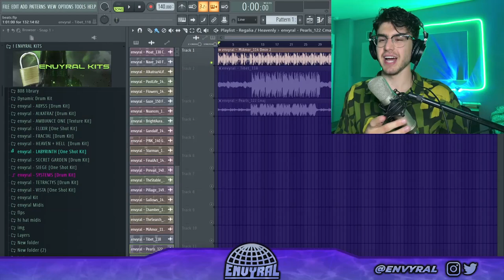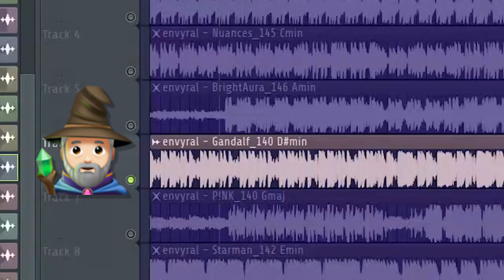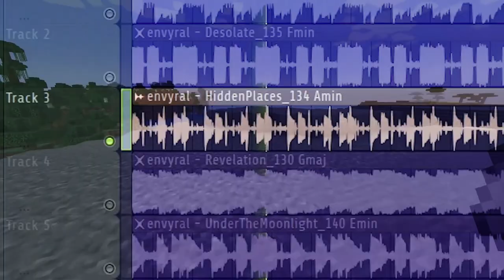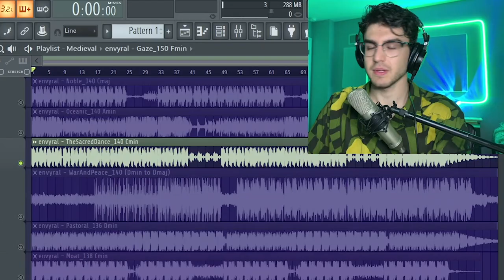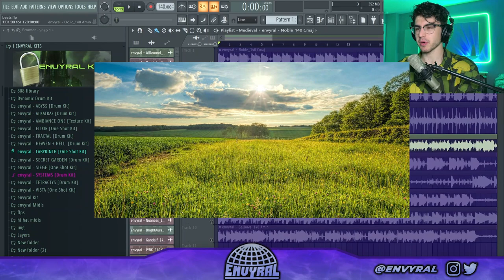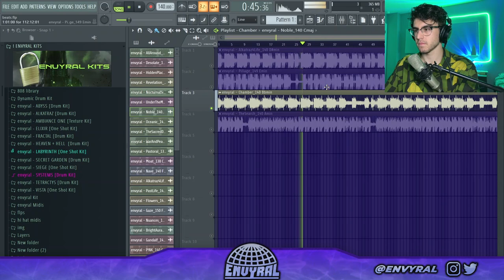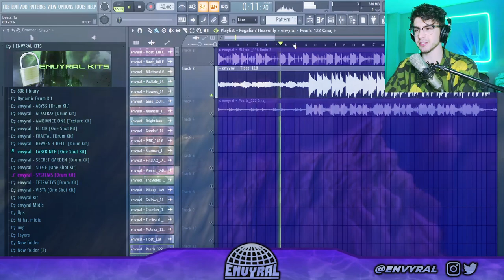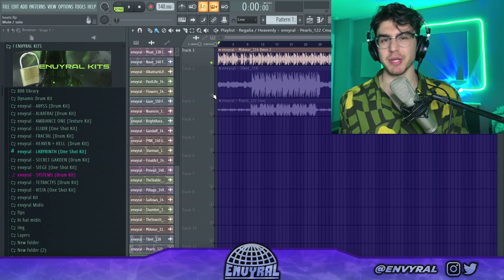MAKE A MUSICAL MAP | How to be a VERSATILE PRODUCER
In this video I talk about how to be a versatile producer and  be able to make various types of beats such as virtual, dark orchestral, plugg, ambient, and regalia. I show you a bunch of my beats and inspire you to be a more noble lockaneer.

0:00 Intro
0:43 The Map Explained
1:35 WORLD 1: Trance / Blissful
4:14 WORLD 2: Ambient / Aquatik
8:03 WORLD 3: Medieval
13:19 WORLD 4: Chamber
17:08 WORLD 5: Regalia / Heavenly
20:03 The Lockaneer's Journey / Outro
How to be a versatile producer
How to make different types of beats
Regalia, Ambient, Pluggnb, Dark, Virtual Tutorial